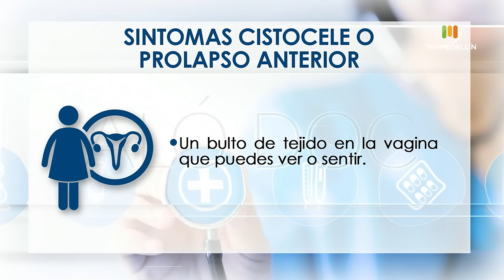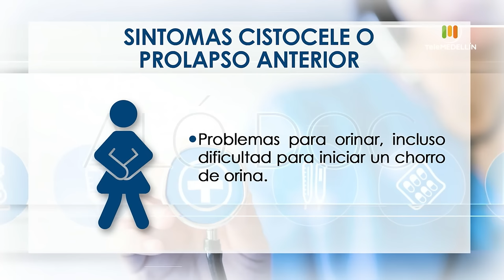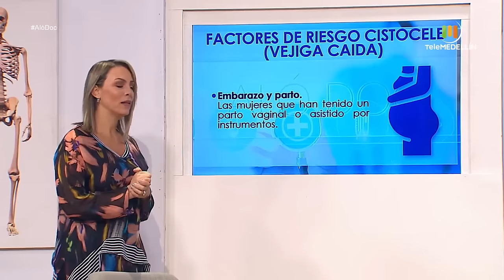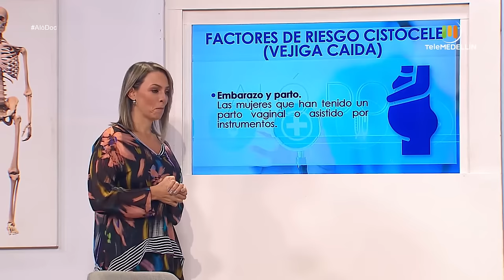¿Por qué se produce LA VEJIGA CAIDA y cómo se puede tratar? [Aló, doc] Telemedellín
La vejiga caída, también conocida como cistocele, ocurre cuando los músculos y tejidos de la pared vaginal que sostienen la vejiga se debilitan, lo que permite que la vejiga se deslice hacia la vagina. Esto puede ser causado por diversos factores, como el embarazo y el parto vaginal, el envejecimiento, la obesidad, la menopausia, la cirugía pélvica previa, el estreñimiento crónico y la tos crónica.

Los síntomas de la vejiga caída pueden incluir sensación de pesadez o presión en la pelvis, dificultad para vaciar completamente la vejiga, escapes de orina al toser o estornudar (incontinencia de esfuerzo), urgencia urinaria y frecuencia urinaria aumentada.

El tratamiento de la vejiga caída puede variar según la gravedad de los síntomas y la salud general de la persona. Las opciones de tratamiento pueden incluir ejercicios de Kegel para fortalecer los músculos del suelo pélvico, cambios en el estilo de vida como perder peso, evitar el estreñimiento y evitar actividades que ejerzan presión sobre el suelo pélvico. En casos más graves, pueden recomendarse dispositivos de soporte vaginal, como pesarios, o incluso cirugía para reparar y reforzar los tejidos debilitados. Es importante hablar con un médico para determinar el mejor curso de acción según las necesidades individuales.